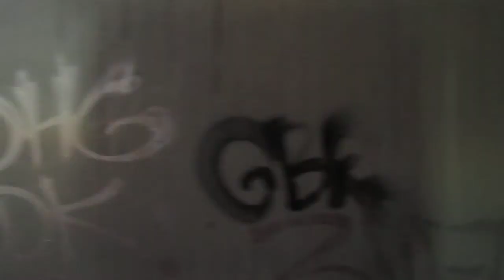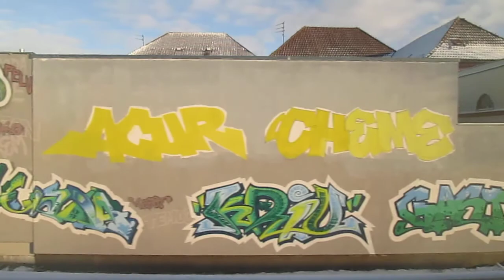S-Bahnfahrt Berlin in Echtzeit, S3 (ET 481)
Fahrt mit der Berliner S-Bahnlinie 3 in einem S-Bahnzug der DB-Baureihe 481 ab Ostkreuz über Rummelsburg - Betriebsbahnhof Rummelsburg - Karlshorst - Wuhlheide - Köpenick - Hirschgarten bis Friedrichshagen. Am S-Bahnhof Rummelsburg findet aufgrund von Bauarbeiten kein Halt statt. Aufgenommen am 06. Januar 2017.